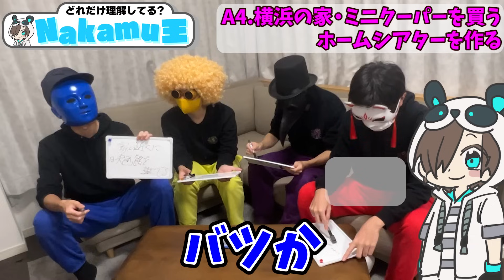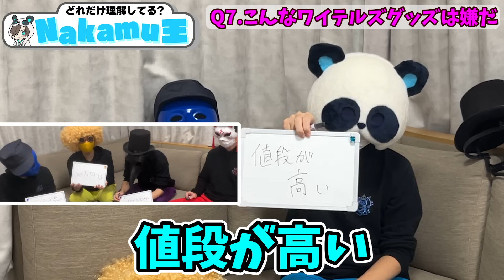【甘党】Nakamuのことを一番知っているのは誰だ！？【Nakamu王】